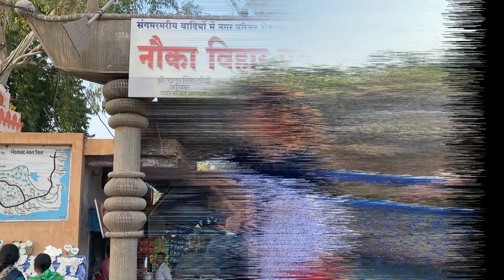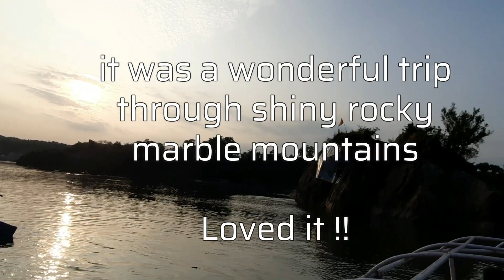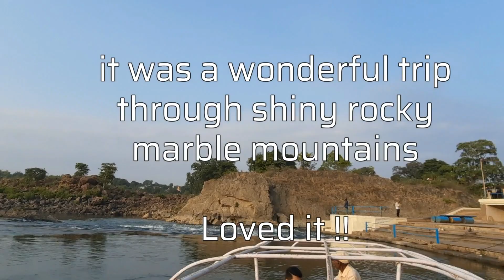Dhuadhar/Bhedaghat Jabalpur | Complete Tour | Narmada River | Marble Rocks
Bhedaghat is a quaint town in Madhya Pradesh, mainly famous for two Dhuandhar Waterfalls and boat riding between Marble rocks. Bhedaghat tourism will unravel the mysterious natural beauty and many tourist places. In addition, some Bollywood movies were also shot here in Bhedaghat. Tourist attractions include the Marble Rocks that rise to a hundred feet on either side of the Narmada. These white rocks with views of black and dark green volcanic seams are truly majestic. It is best to view these rocks on moonlit nights.